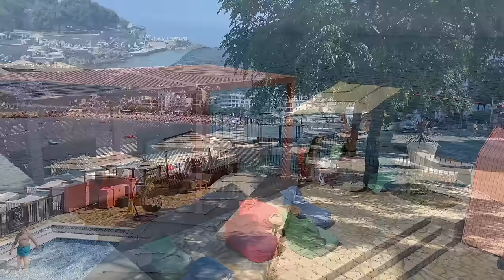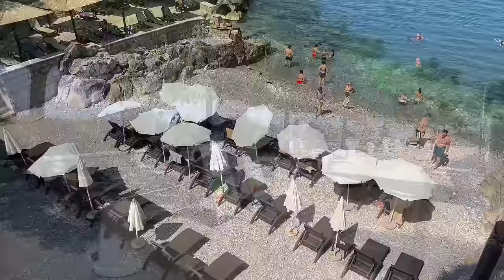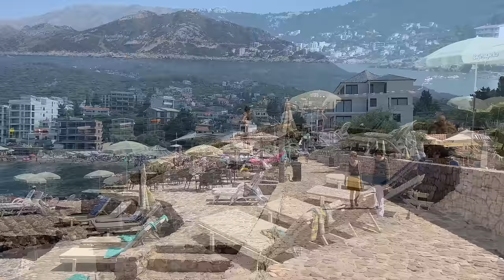Dobra Voda (2022) MONTENEGRO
moja jedna ujna je usla u klimaks... i ona, kad me vidi, uvek kaze: 'joj, Miki, nemoj da me zezas, imam valunge'... to su valjda te promene temperature i napadi vrućine. ja joj kazem posle: 'ujna, kako da nemas valunge kad stojis pored ukljucenog sporeta?'... a ona, 'oce vašem bata Mikiju da spremi nesto da jede... ne dolazi sestric svaki dan... nista zu-zu... nista peciva... za tu priliku se vadi kokoska iz zamrzivaca... joj, živote lep li si!!!